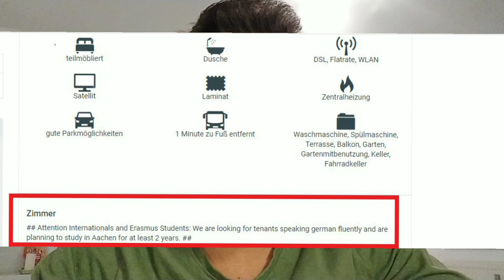Why learning German is important before coming to Germany?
Hey Man! This video explains how learning German can impact your daily life in Germany. In the video I have also explained how knowing German language helps you to get a student assistant job. Although there are many who have got "Student Assistant jobs" without German, having German proficiency simply improves your chances of getting one.
I hope you're having a great day!